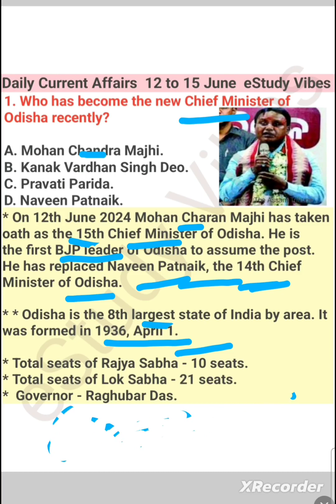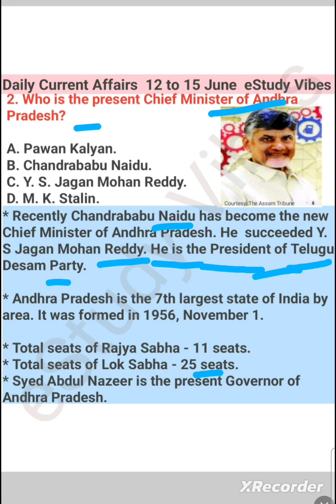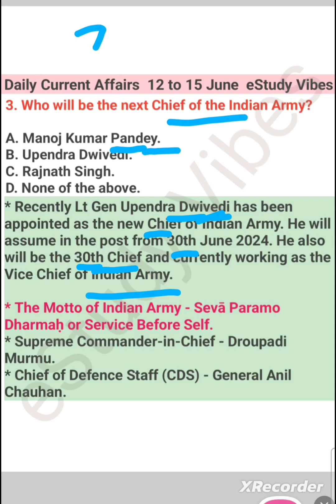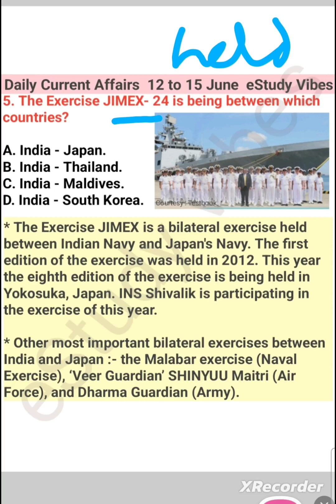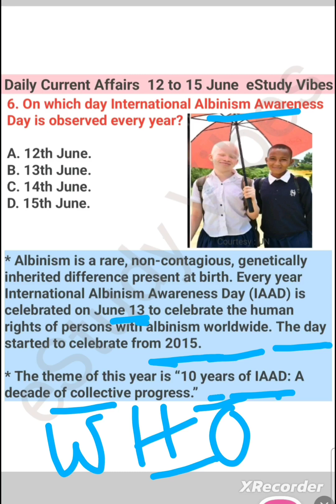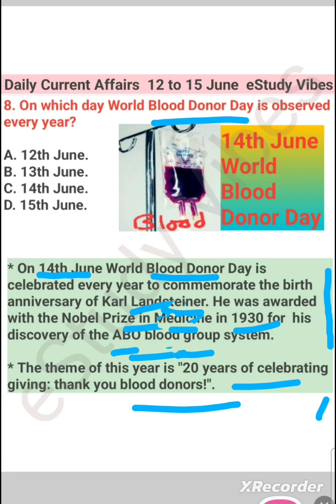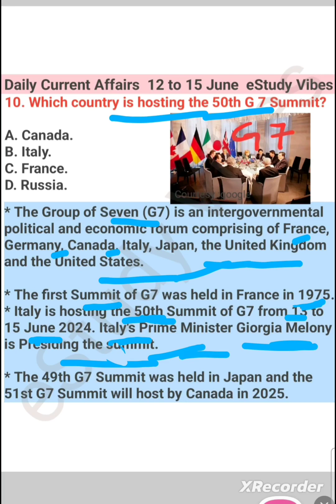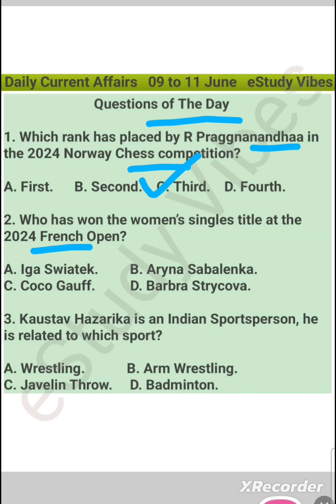12 to 15 June 2024 | Daily Current Affairs | ADRE Grade III | Grade IV | Assam Police| eStudy Vibes